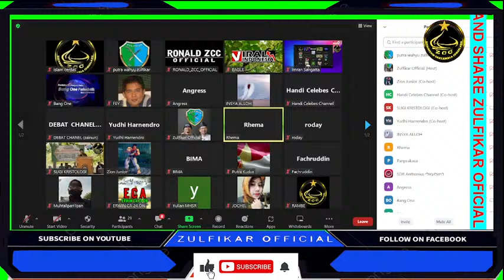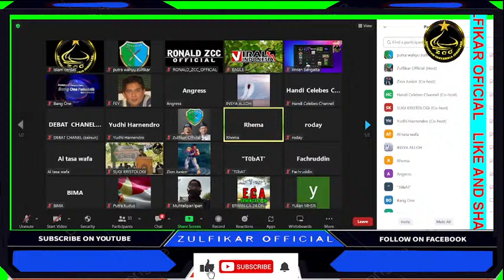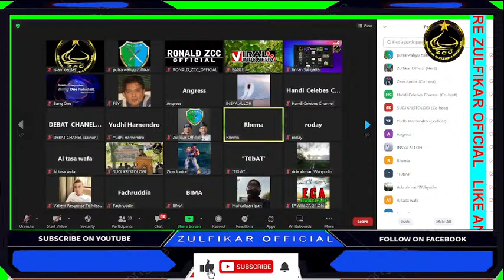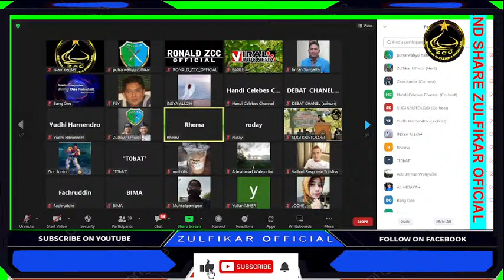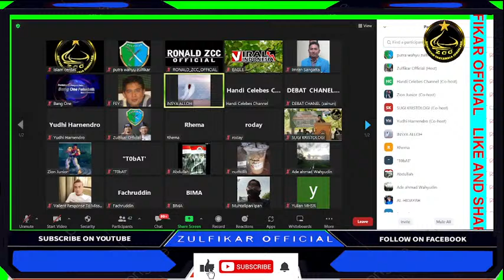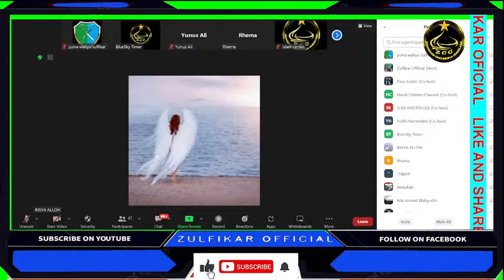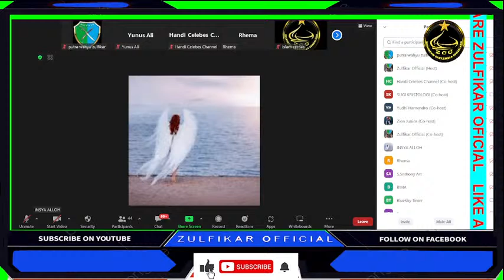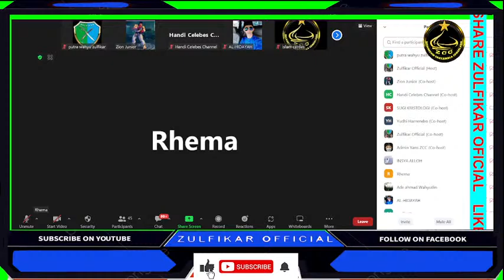Rema Logos Oten Di bongkar doktrinya oleh mualaf cerdas Indri